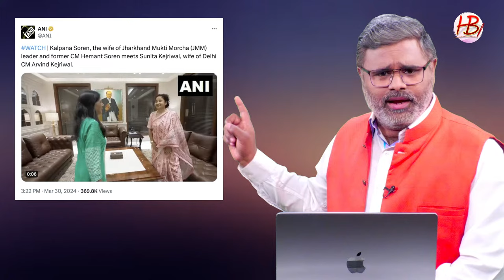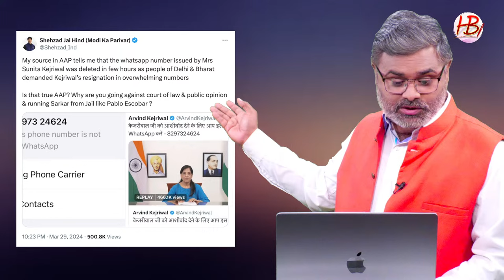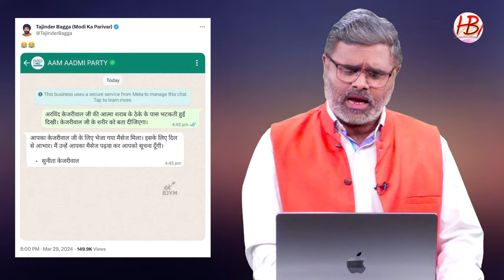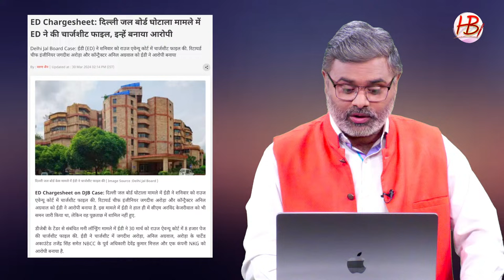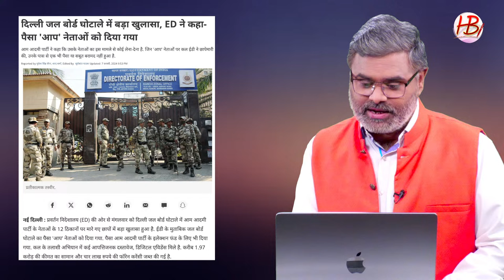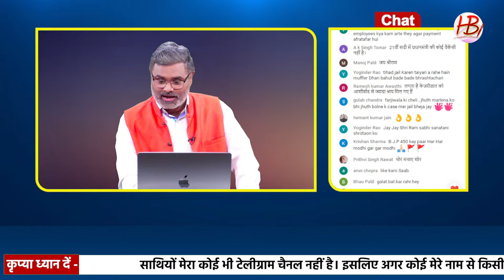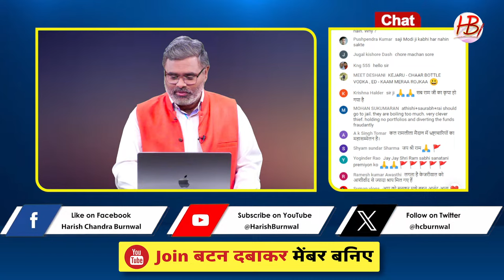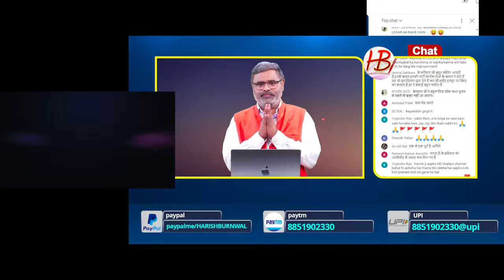इंडी एलायंस की रैली पहले केजरीवाल को बड़ा झटका, सुनीता भाभी ने बंद किया फोन!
इंडी एलायंस, महारैली, शक्ति प्रदर्शन, दिल्ली, रामलीला मैदान, कल्पना सोरेन, सुनीता केजरीवाल, अरविंद केजरीवाल, जयराम रमेश, सौरभ भारद्वाज, कैलाश गहलोत, ईडी, समन, शराब घोटाला, दिल्ली जल बोर्ड घोटाला, जगदीश कुमार अरोड़ा, NKG इंफ्रास्ट्रक्चर लिमिटेड,

Indie Alliance, Maharally, Show of Power, Delhi, Ramlila Maidan, Kalpana Soren, Sunita Kejriwal, Arvind Kejriwal, Jairam Ramesh, Saurabh Bhardwaj, Kailash Gehlot, ED, Summons, Liquor Scam, Delhi Jal Board Scam, Jagdish Kumar Arora, NKG Infrastructure Limited

सुप्रीम कोर्ट, डीवाई चंद्रचूड़, सीजेआई को पत्र, पीएम मोदी, बार काउंसिल ऑफ इंडिया, मनन कुमार मिश्रा, 600 वकील, हरीश साल्वे, अभिषेक मनु सिंघवी, कपिल सिब्बल, राहुल गांधी, दिल्ली हाईकोर्ट, अरविंद केजरीवाल, ईडी, कस्टडी,

Supreme Court, DY Chandrachud, letter to CJI, PM Modi, Bar Council of India, Manan Kumar Mishra, 600 lawyers, Harish Salve, Abhishek Manu Singhvi, Kapil Sibal, Rahul Gandhi, Delhi High Court, Arvind Kejriwal, ED, custody,

अरविंद केजरीवाल, प्रवर्तन निदेशालय, ईडी, दिल्ली शराब घोटाला, मनी लॉन्ड्रिंग, राउज एवेन्यू कोर्ट,शराब घोटाले का किंगपिन, रिमांड, अभिषेक मनु सिंघवी,शराब व्यवसायी, सुप्रीम कोर्ट, जासूसी, राष्ट्रपति शासन, अन्न हजारे, कुमार विश्वास, सुनीता केजरीवाल,

Arvind, Portfolio Directorate, MD, Delhi Liquor Scam, Money Laundering, Rouse Avenue Court, Liquor Company Kingpin, Superstar, Abhishek Manu Singhvi, Liquor Authority, Supreme Court, Spy, President's Rule, Anna Hazare, Kumar Vishwas, Sunita Kejriwal,

दिल्ली हाईकोर्ट, अरविंद केजरीवाल, गिरफ्तारी, प्रवर्तन निदेशालय, ईडी, केजरीवाल आवास, सौरभ भारद्वाज, राहुल गांधी, सोनिया गांधी, मल्लिकार्जुन खड़गे, कांग्रेस, आम आदमी पार्टी, बीजेपी

Delhi High Court, Arvind Kejriwal, arrest, Enforcement Directorate, ED, Kejriwal residence, Saurabh Bhardwaj, Rahul Gandhi, Sonia Gandhi, Mallikarjun Kharge, Congress, Aam Aadmi Party, BJP

दिल्ली हाईकोर्ट, अरविंद केजरीवाल, ईडी, प्रवर्तन निदेशालय, सीबीआई, गिरफ्तारी, अभिषेक मनु सिंघवी,अरेस्ट से प्रोटेक्शन, समन,संबित पात्रा,दिल्ली शराब घोटाला,मनीष सिसोदिया, के.कविता, बीआरएस एमएलसी,आम आदमी पार्टी,सुकेश चंद्रशेखर, दिल्ली जल बोर्ड घोटाला,

Delhi High Court, Arvind Kejriwal, ED, Enforcement Directorate, CBI, Arrest, Abhishek Manu Singhvi, Protection from Arrest, Summons, Sambit Patra, Delhi Liquor Scam, Manish Sisodia, K. Kavita, BRS MLC, Aam Aadmi Party, Sukesh Chandrashekhar, Water board scam,